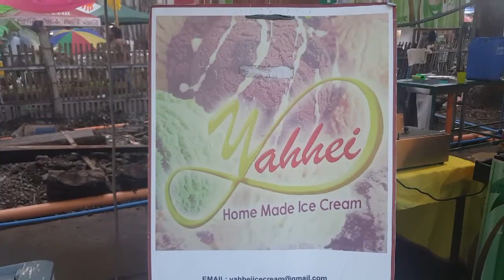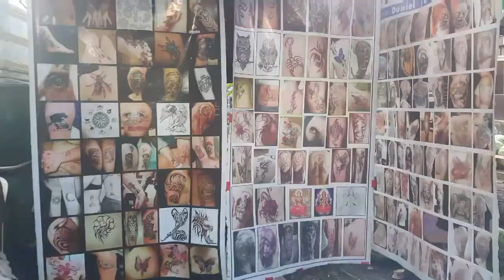THE FAMOUS PANAAD SA NEGROS 2019 ( FESTIVAL IN NEGROS)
Panaad Festival considered as Mother of all Festival in Negros is an annual Celebration of Negrense as thanksgiving for Divine Providence.

This year's theme: Shining Bright at 24. Panaad sa Negros is celebrating its 24th year of Prosperity.

We are lucky enough to visit Panaad Park and we're able to enjoy the different delicacies, locally hand made crafts, organic and agricultural produce by 13 cities and 19 towns and Municipalities all over Negros Island.

 From street food to children toys to colorful balloons and local entrepreneurs joined and graced the Festivities.It was a great experience indeed.